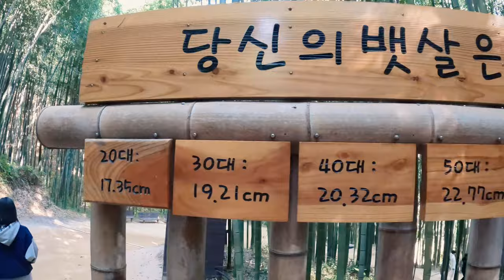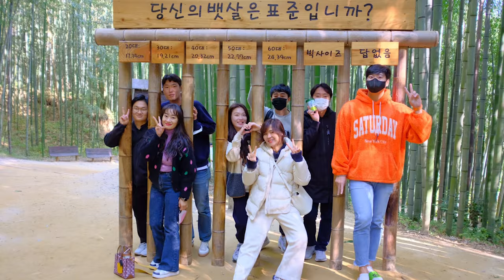[VLOG] 중등교사 브이로그 ㅣ 단풍이 절정인 담양으로 120여명의 학생들과 떠나는 체험학습 (죽녹원, 관방제림, 국수거리)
모든 곳이 아름다웠던 담양의 가을을 선생님 시점으로 구경해보세요

본 영상은 학생들과 선생님들의 동의를 얻어 제작되었습니다